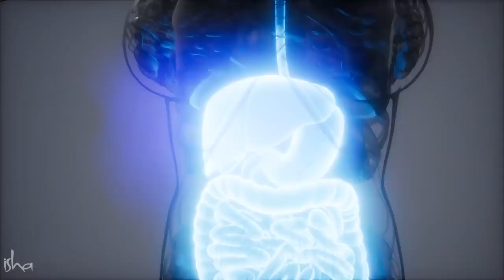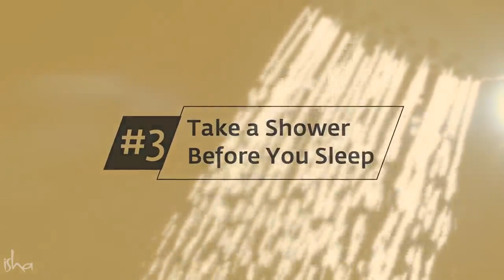5 Vital Health Tips from Sadhguru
Sadhguru shares 5 vital health tips that provides a Yogi's perspective on health and how simple and natural methods can ensure a healthy life.

sadhguru
sadhguru 2019,
sadhguru speech
sadhguru latest
sadhguru 2020
sadhguru meditation
sadhguru speeches
sadhguru motivation
sadhguru shiva,
sadhguru advice
sadguru
sadhguru bangla
sadhguru live
satguru
isha foundation
yoga